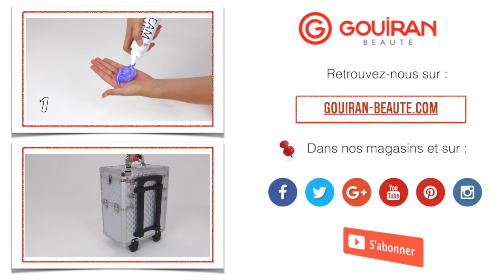[UNBOXING] Valisette professionnelle Likona de Beautélive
Découvrez la valisette professionnelle Likona qui contient 5 rangements amovibles de différentes tailles.

Parfaite pour la manucure ou le maquillage, elle vous permet de ranger vos vernis, fards à paupières, pinceaux et pleins d'autres produits.

Son plus ? Un look ultra-girly avec son revêtement croco ou zèbre !

MERCI ♡

A propos de notre enseigne :

Présent depuis 50 ans, l'histoire de l'enseigne Gouiran Beauté s'est construite autour d'une conviction. Partagez la passion pour la coiffure et de l'esthétique. Entreprise familiale renommée, toujours à l'écoute des dernières tendances, elle est devenue aujourd'hui un véritable relais de confiance auprès des professionnels de la beauté.